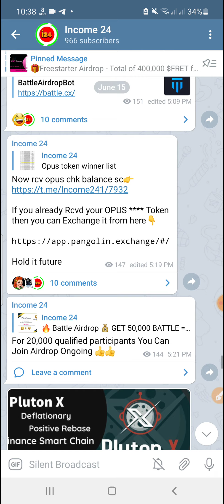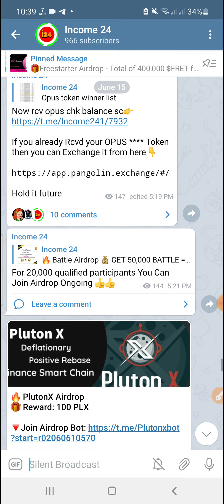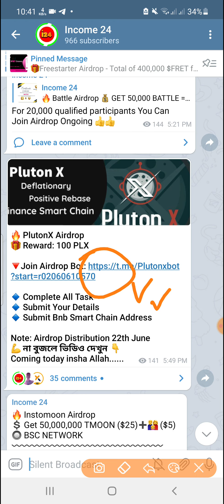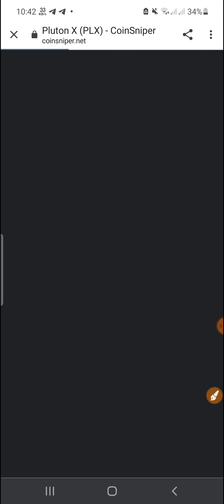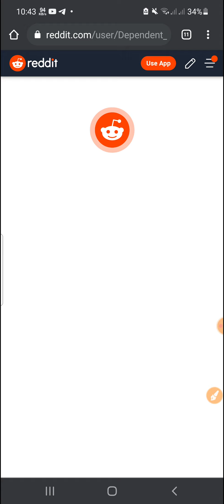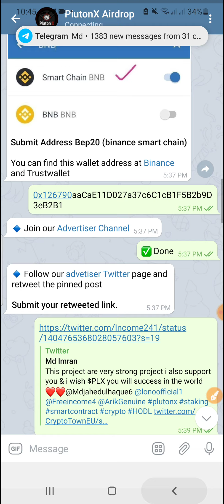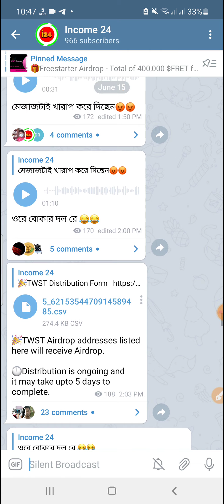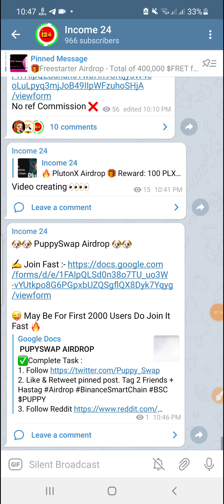How to join Plutonx Airdrop || Get Free PLX From New Airdrop || Income 24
Contact telegram👉 @tamid011 @rayhan012

আরো পাবেন👇
১/অনলাইনে কিভাবে ইনকাম করতে হয়।
২/আর্নিং টিপস এবং ট্রিকস।
৩/আর্নিং সাইট,Airdrop, App ইত্যাদি আরো অনেক কিছু।